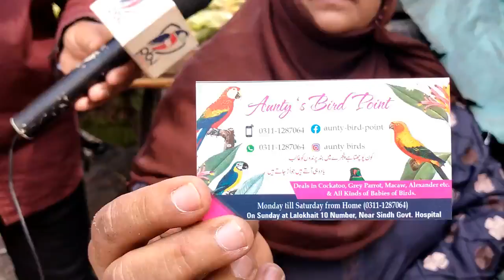Sunday Lalukhet Birds Market Latest Updates | Urdu/Hindi | PBI Official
Hello Friends and viewers,

Must watch.